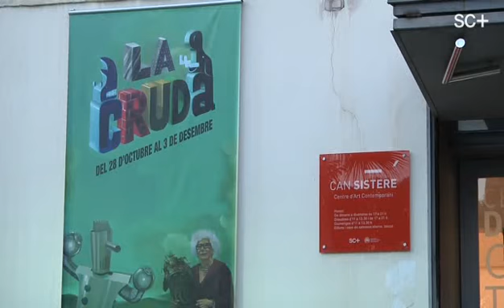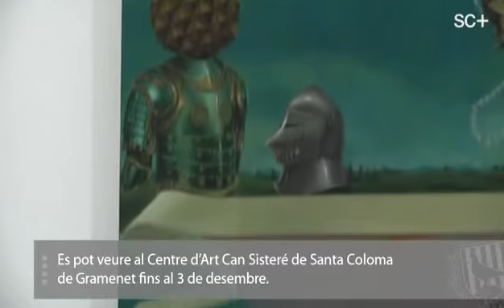"Krudakammer", exposició de La Cruda a Santa Coloma de Gramenet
El Centre d'Art  Contemporani Can Sisteré de Santa Coloma de Gramenet acull l'exposició del col·lectiu d'artistes vinculats a la revista La Cruda